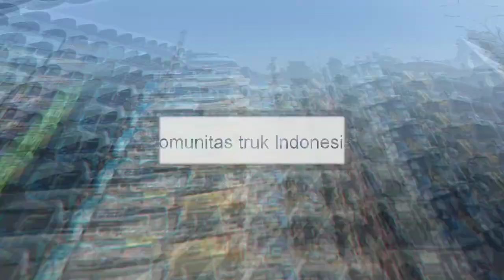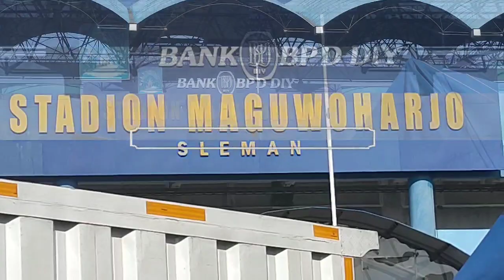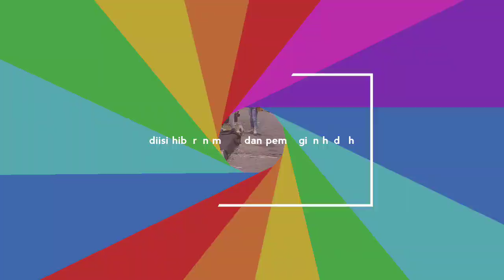VIRAL || RIBUAN TRUK || NGUMPUL BARENG DI STADION MAGUWOHARJO || KOMUNITAS JOGJA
Komunitas Truk Indonesia kali ini mengadakan even tahunan ulang tahunya di Stadion Maguwoharjo Sleman Yogyakarta, acara sanga meriah karena dihadiri berbagai komunitas truk dari berbagai daerah, dengan atribut dari komunitas truk masing masing. selain itu acara ini juga dimeriahkan pentas musik dengan menghadirkan bintang tamu Zarima, suasana semakin meriah karena panitia (TRUK MANIA JOGJA/TMJ) membagikan berbagai hadiah untuk para pengunjung.